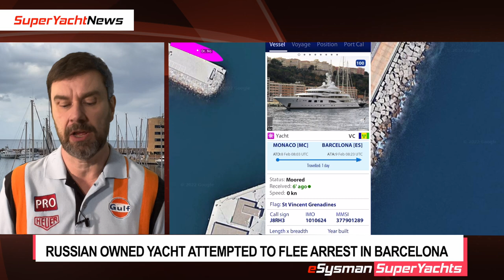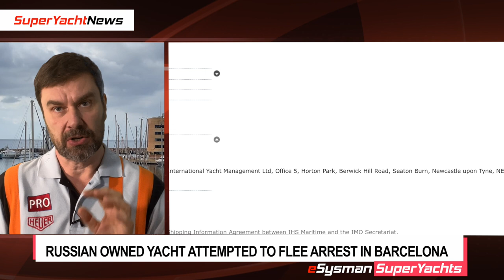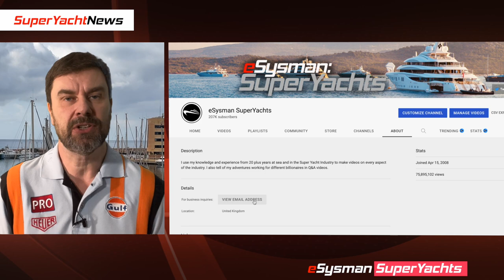$100 million SuperYacht Attempts to Escape Arrest | Nord Goes Dark | SuperYacht News Ep145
Nord Free to dock in SA
M/Y Nord goes dark en-route to South Africa
Valerie Attempts to Flee Arrest in Spain